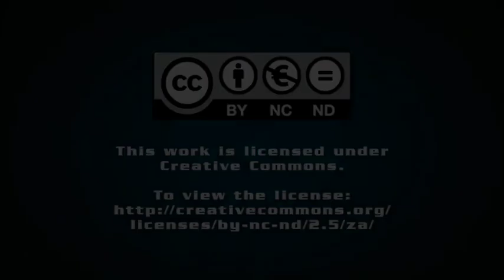Game-changing R3.6bn project positioning Kumba Iron Ore well into the future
JOHANNESBURG (miningweekly.com) – Four and a bit years ago Mining Weekly told its readers to keep a look out for the five letters – UHDMS – which stand for ultrahigh dense media separation.